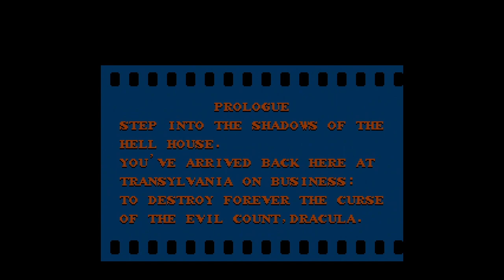Castlevania II: Simon's Quest PT2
Playthrough of Castlevania II: Simon's Quest.  The sequel to the original NES classic Castlevania!